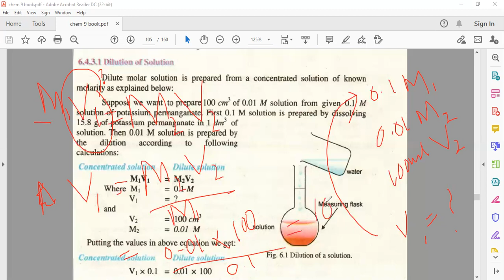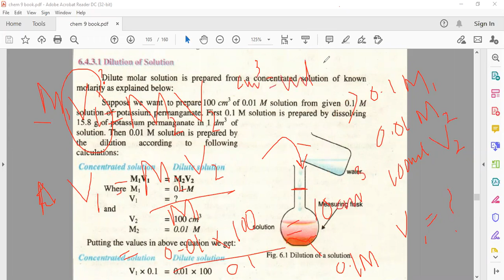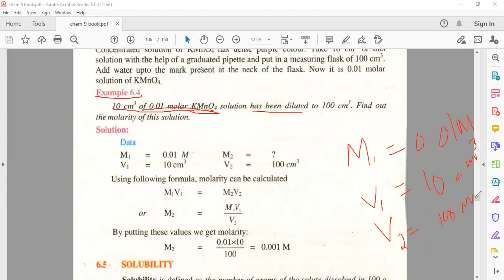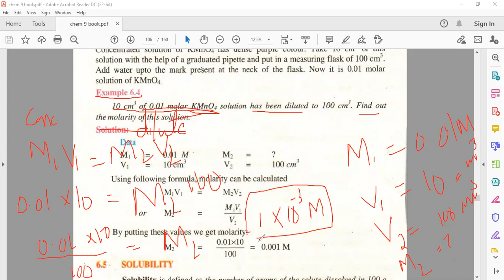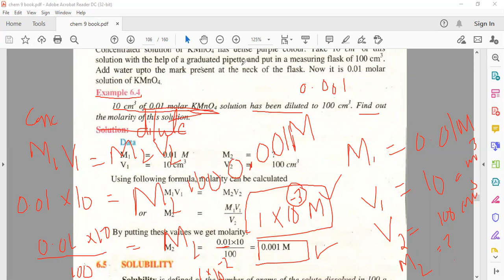DILUTION OF SOLUTION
CL 9